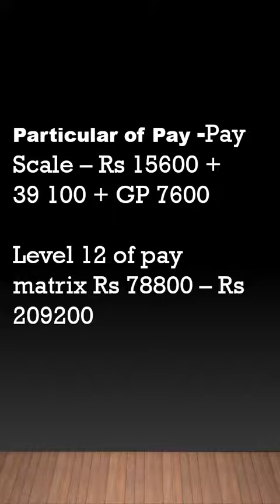Secretary Job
Welcome to CareerLink. This channel will provide information about admission & job alert. It will help student and jobseeker to get latest update and build their career.